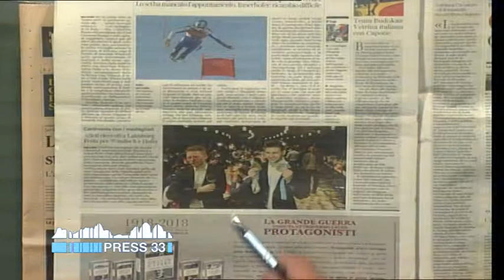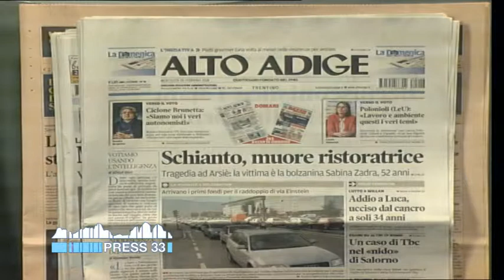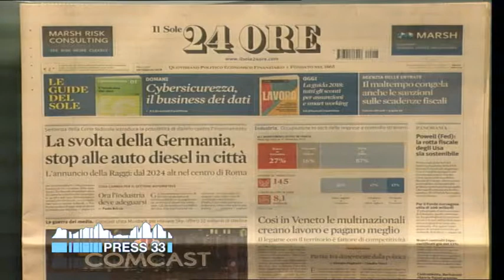Rassegnastampa flash quotidiani altoatesini e trentini (28-02-2018)